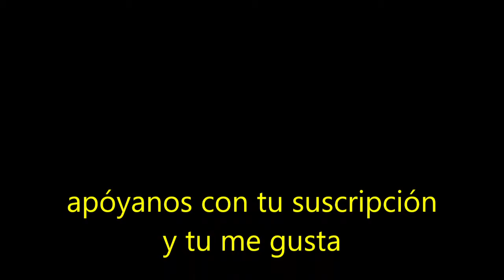Jugando # 19 warzone Call of Duty® Modern Warfare® / Godzikinglego